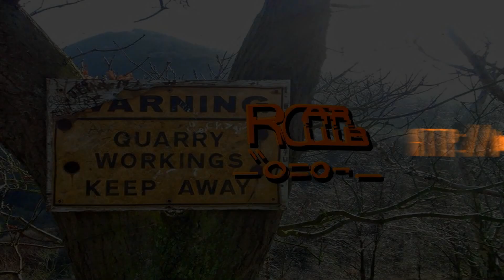1:8 Truggy Bashin - Hobao Hyper ST Mac28 6P @ Wombourne Banks - RC Car Club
1/8th Truggy n Buggies but mainly the Truggy in this one Hobao Hyper ST Macstar28 6p having a good test off road for the first time !!
Bashing over the BMX Dirt Jumps good fun slight rich running but had an airleak last time so just tuned slightly from factory settings...it kept running ;O)

RCYAL8R ``o=o¬

HPI Vorza v's Hobao Hyper7 - Head on Crash - Wombourne Banks Bash

or leave a Comment ;O)

RC Car Club Page Links :

Like our page ;O)

Google+ Page :O)

RCYAL8R __``o=o¬__